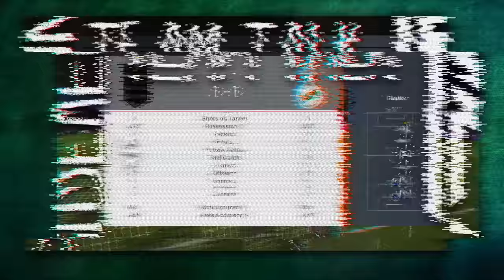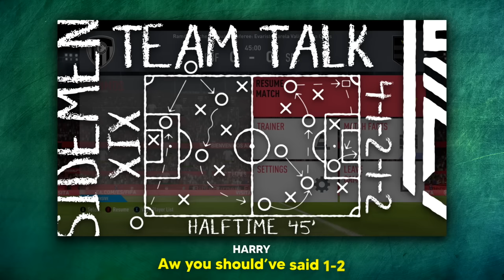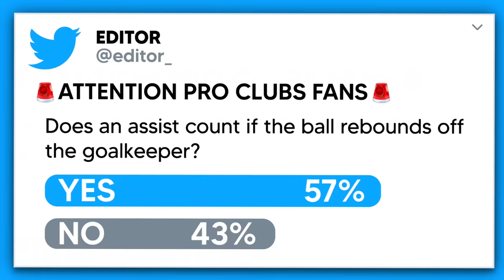CONQUERING THE DIVISION... SORT OF (Sidemen Gaming)